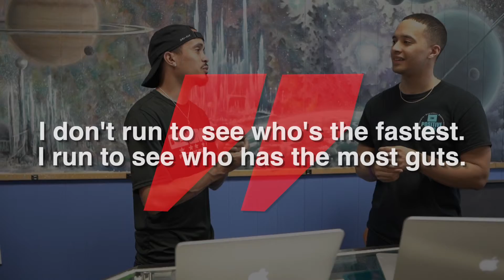Inspirational Stories 10: Overcoming with Running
Two women who overcome difficult circumstances and inspire others through running.

If you want to get in touch with The Positive Truth to give us positive news stories you want us to talk about on the show, tell us about a topic you would like covered, or to stay updated on future episodes you can reach us below:
Video version of the podcast is available on our YouTube channel:
The Positive Truth Podcast